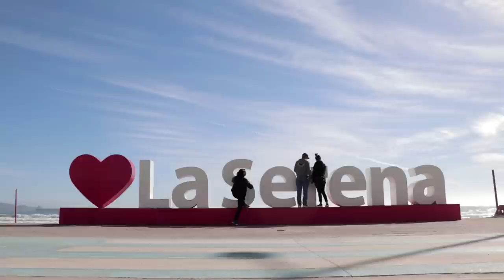NOS PARA LA POLICIA EN CHILE ⚠ | Ep 6 | Viajar en Auto por Sudamerica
Le tenemos un terror a la policia en general, y esta fue nuestra primera experiencia con la policia en Chile (que nos contaron que son los más estrictos). En nuestra ruta de Antofagasta a La Serena nos topamos con una costa maravillosa de agua muy helada, y en el camino a la Serena, nos encontramos a la policía de carretera, y este fue el resultado.

¡VOLVIMOS A CHILE! (EP 5)

ASI NOS TRATAN LOS ARGENTINOS A NUESTRA LLEGADA (EP 7)

NOS MULTARON EN ARGENTINA POR ESTO (EP 8)

EL MEJOR RECIBIMIENTO EN BRASIL (EP9)

Nuestra siguiente misión era llegar de Antofagasta a La Serena para pasar la noche. Ya estabamos fuera de la parte más peligrosa de Chile: El desierto, ahora nos metiamos por la costa nuevamente donde el frío y el mar nos daban la bienvenida a una de las partes más lindas de nuestro viaje por Chile.